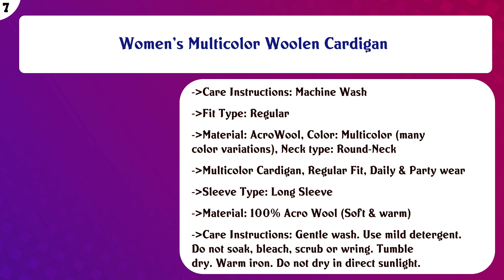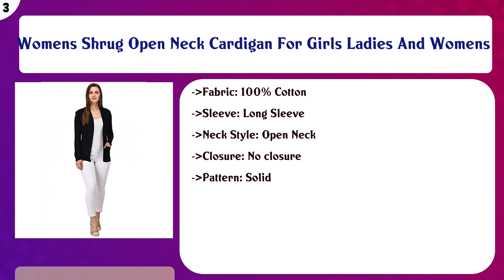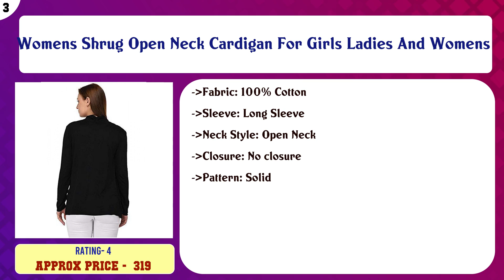Top 10 Womens Cardigans to buy in India 2021 | Price & Review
Top 10 Womens Cardigans to buy in India

Find the links below to buy these products:

List of top Womens Cardigans:
Women Woolen V-Neck Cardigan Printed Heavy Front Kadai Daffodil Fabric Cardigan Winter Wear Pure Wool Cardigan ...

Women's Winterwear Solid Round Neck Woolen Cardigan

Women's Wool V-Neck Cardigan

Women's Multicolor Woolen Cardigan

Women Winter Wear Sleeveless Cardigan

Women Winter wear Woolen Sweater (Green)

Womens Shrug Open Neck Cardigan For Girls Ladies And Womens

Women's Knitted Regular Fit V Neck Full Sleeve Self Solid Winter wear Cardigans

Women's Winterwear Solid Woolen Long Cardigan

Content of this Video:
10 best products to buy Womens Cardigans India

Top rated Womens Cardigans in India